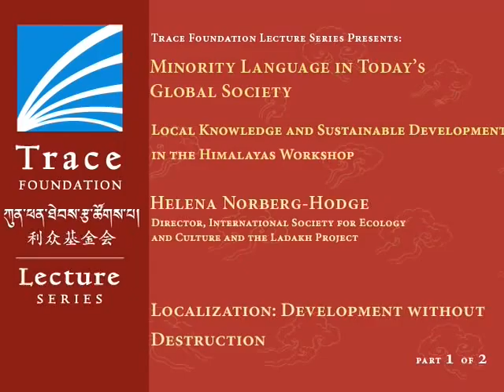1 of 2 Helena Norberg-Hodge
Speaker: Helena Norberg-Hodge is a director of The International Society for Ecology and Culture, and is a co-founder of both the international Forum on Globalization and the Global Eco-Village Netwrok. Topic: Localization: Development without destruction.